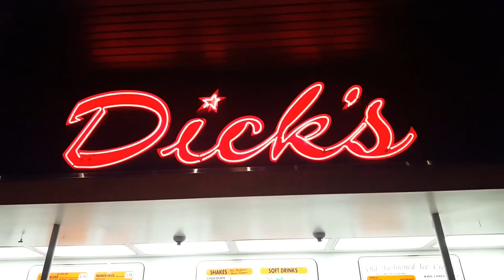Jose's Cooking VLOG 06 - There is always time to stop & smell the flowers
In this episode I take a little adventure around the city and I get something to eat!

Bitcoin - 18u7EqLDNLfBhpYHQXtqradHkeCQfnL7XA

Litecoin -  Lgqd1qbFFMeuNJFsJP18wXpV3o63ugZK7V